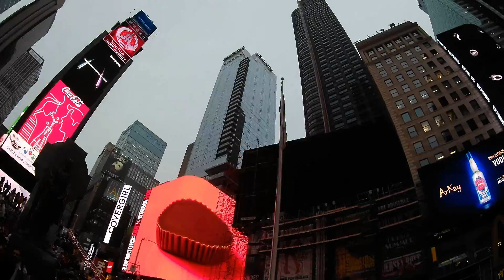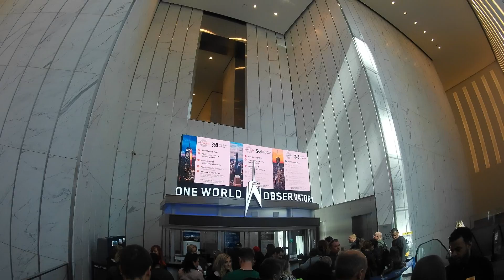New York City & Philadelphia 2019